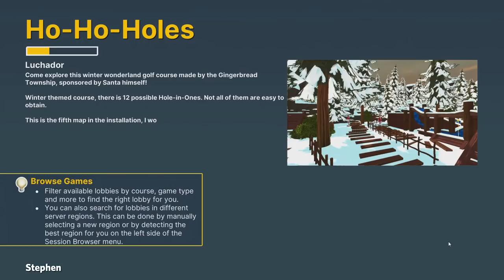GOLF WITH YOUR FRIENDS - "Ho Ho Holes" || Stephen & Friends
Now that Thanksgiving is over, it's time for the holidays!

"Left U Into (Stinger)" by Otis McDonald
"Main Menu" by GWYF OST
"Enchanted" by GWYF OST